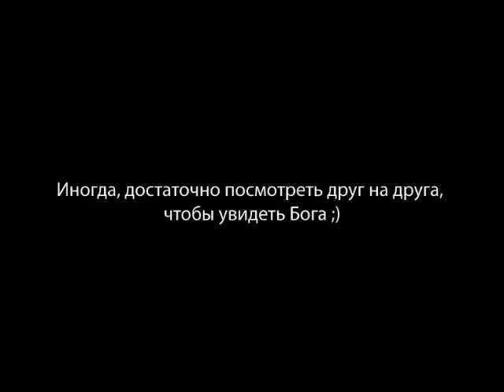"Вижу бога", Диана Кондра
Очень-очень короткометражный фильм (видео арт), снятый для фестиваля "Вижу Бога". О том как важно смотреть и при этом Видеть.